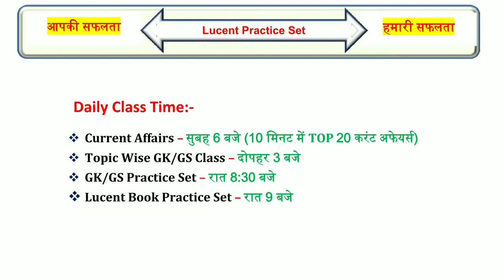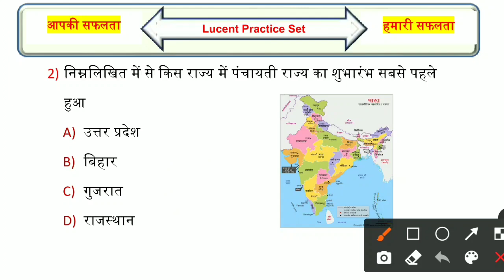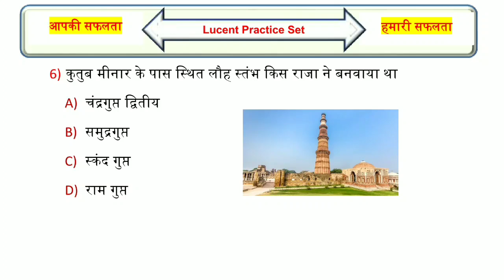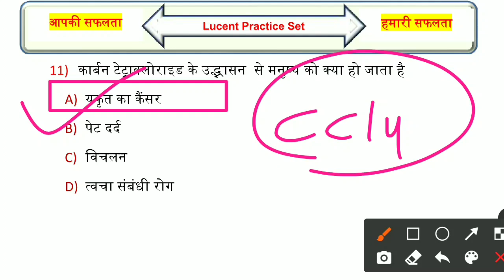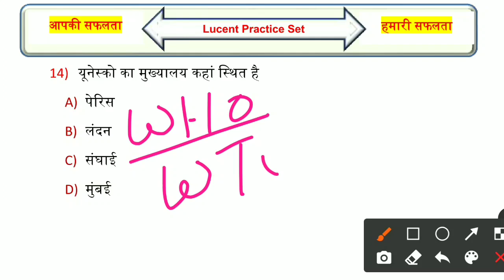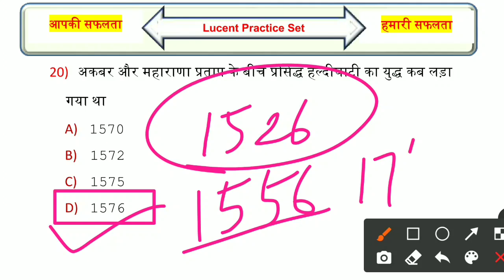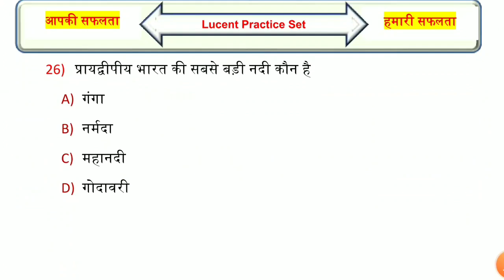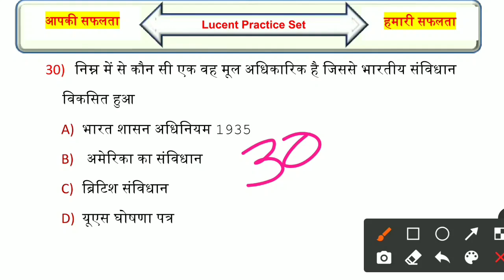Bihar Police Lucent GK/GS | Bihar Police Practice Set-13 | Bihar Police Mock Test | बिहार पुलिस Gk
Queries Solved:-
bihar police lucent gk
bihar police
bihar police new vacancy 2022 practice set